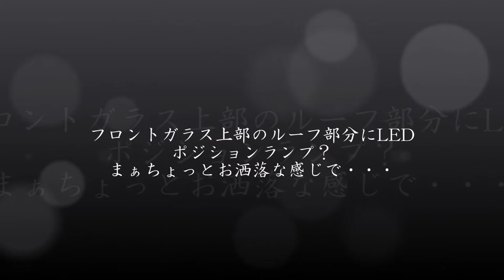キャンピングカー・モーターホームのライト・照明類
キャンピングカー・モーターホーム、ADRIA Compact PLUS SP 2016年モデルのライトや照明、間接照明、イルミネーション等を紹介しています。

ライトや照明、間接照明は、標準装備とオプション、イルミネーションは、エムパワードを装備して・・・

エムパワードは、ソーラー充電式のランタンで、空気で膨らまして使用、据え置きにしたり、ハンギングチェーンに吊り下げても使えます。
キャンプの時にシェードやテントにぶら提げて・・・

ちょっとお洒落に、ちょっと豪華に、どこでもグランピングを目指して！